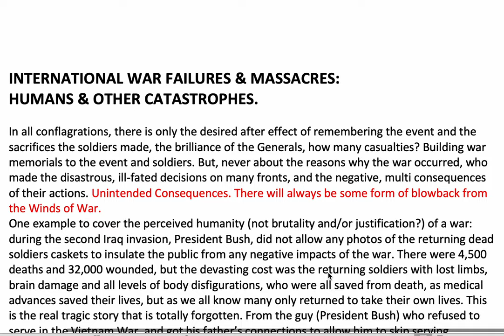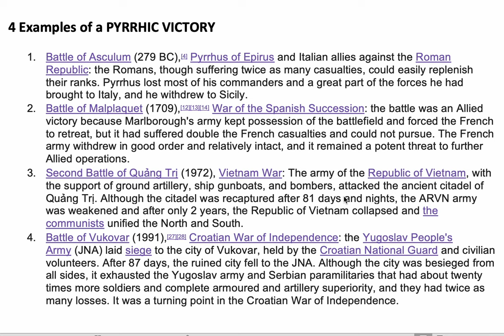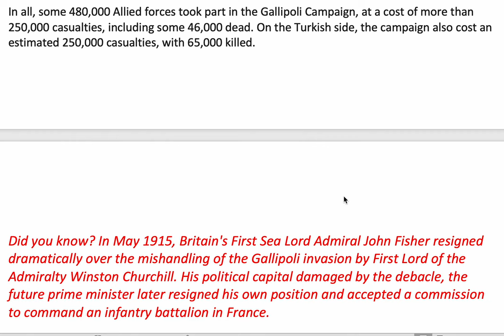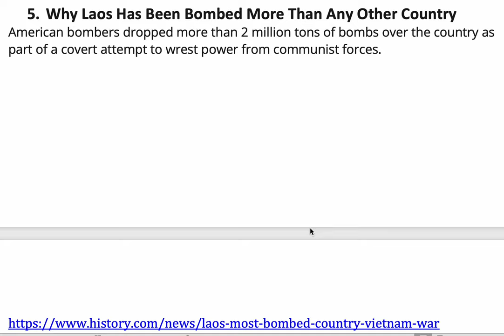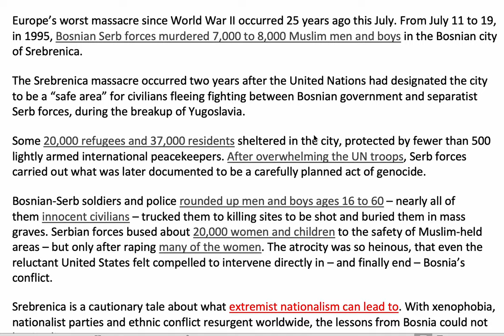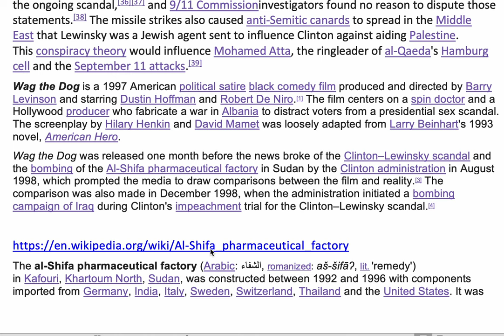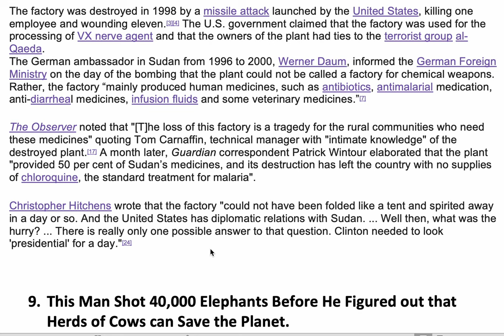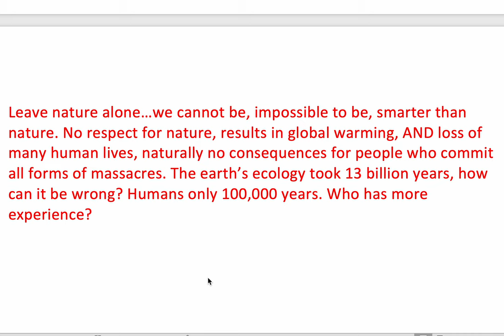WAR MASSACRES: HUMANS & OTHER CATASTROPHES. TEXT ONLY.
A massacre is by definition, the unnecessary, indiscriminate killing of a large number of human beings or animals, as in barbarous warfare or persecution or for revenge or plunder. I give 9 cases where this has occurred, two are drone murders and the demolishing of a pharmaceutical factory. Also the culling of 40,000 elephants which an expert thought it was the only answer to a 1000 year old problem. Not that this was normal ecological condition. Finally, the destroying of forests to eat cheap McDonalds and harvest Palm oil for use in highly processed food.

Calisthenics Muscles Home Exercises Part 2
https:/youtu.be/Tc9ctsGN4B0?sub_confirmation=1